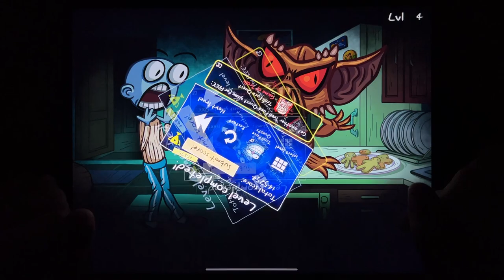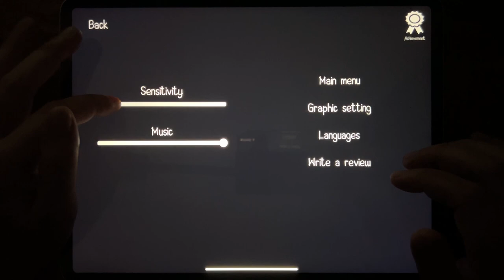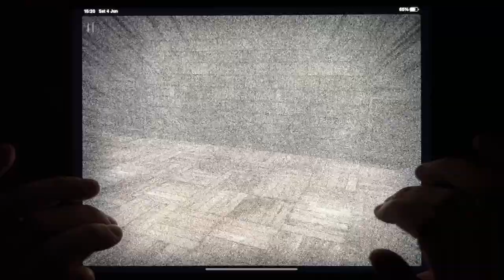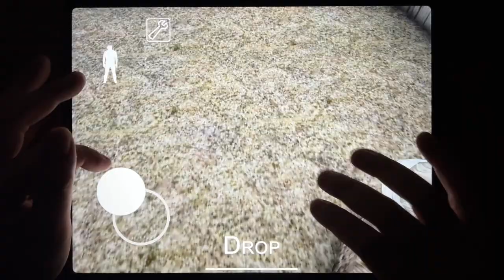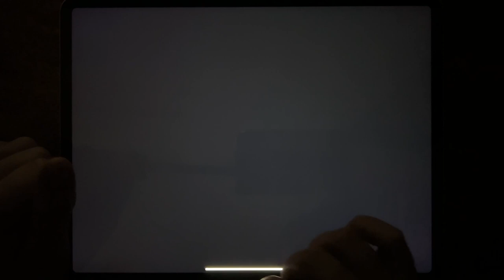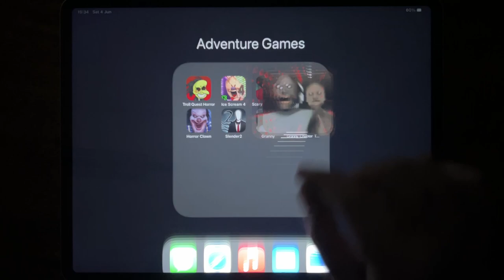Troll Quest Horror, Ice Scream 4, Scary Teacher 3D, Room 666, Horror Clown, Slender 2, Granny...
Troll Quest Horror, Ice Scream 4, Scary Teacher 3D, Room 666, Horror Clown, Slender 2, Granny, Granny 2